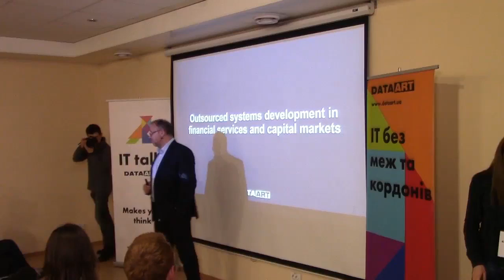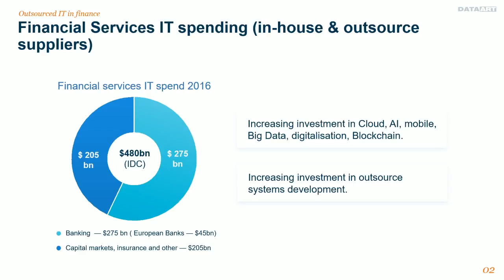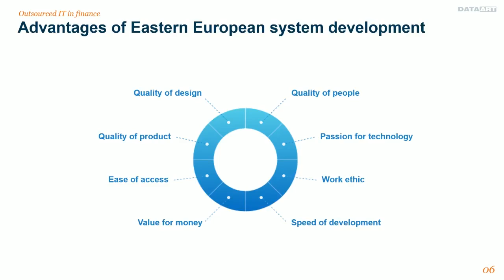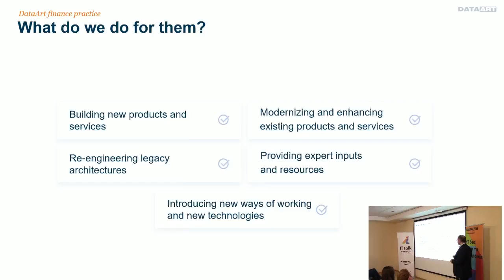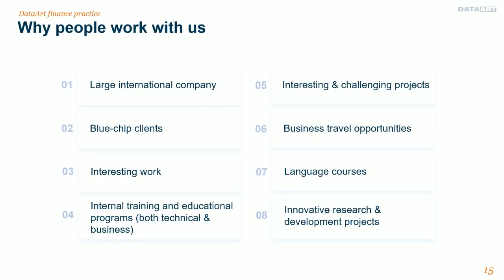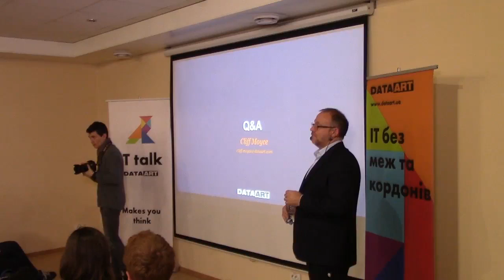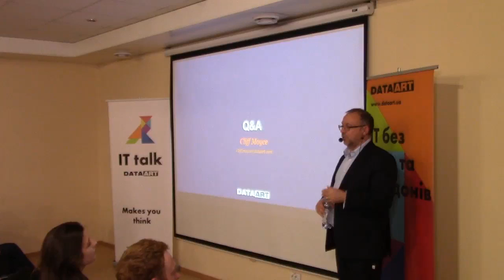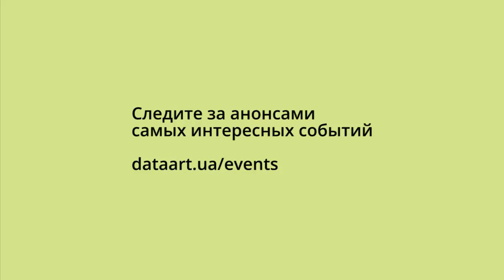'Outsourced systems development in financial markets', Cliff Moyce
Cliff Moyce (Global Head, Finance Practice, DataArt) describes the reasons behind the incredibly high failure rates in western banking; the process by which they end up doing the wrong projects wrong; and why and how the IT is a mess. He explains how DataArt have moved from team augmentation into full Accenture-like consulting, selling long-term partnerships to the real C-suite.